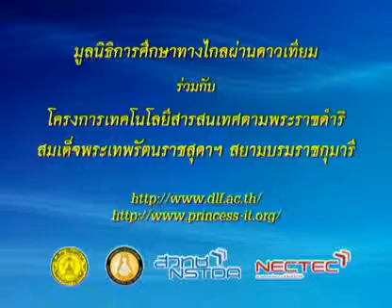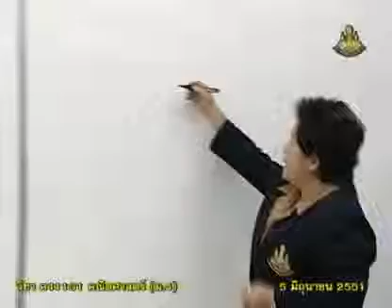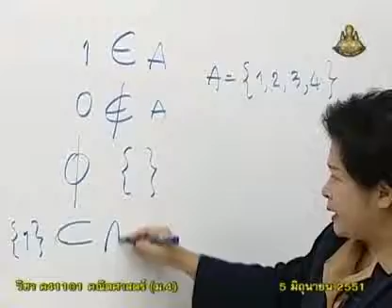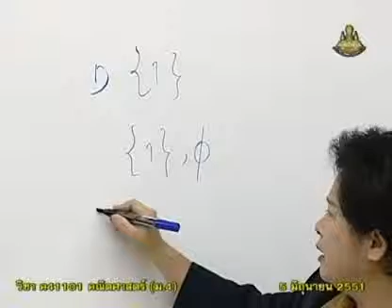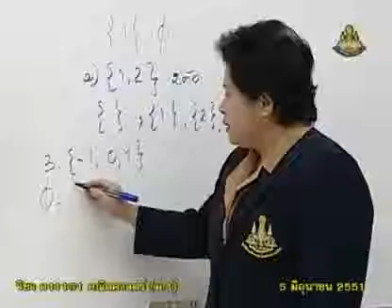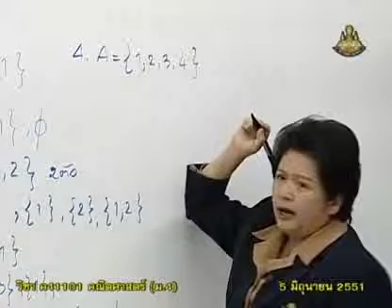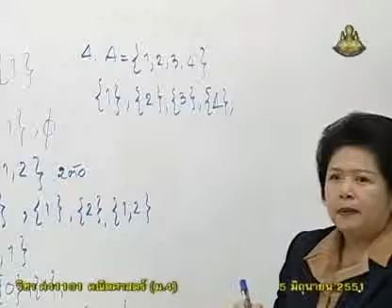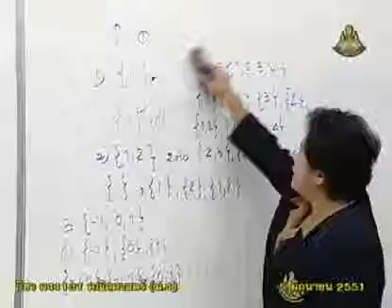021 51maM4 006Ah mathm 4 คณิตศาสตร์ม 4